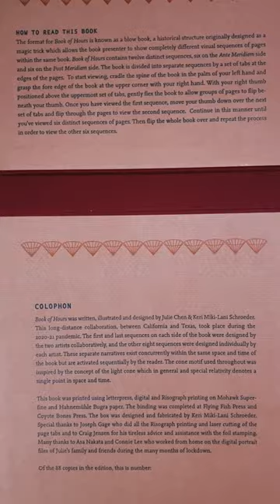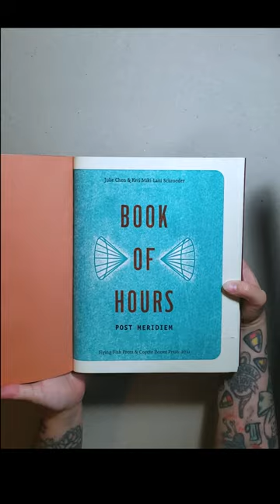Book of Hours by Julie Chen & Keri Miki-Lani Schroeder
Book of Hours is an artists' book created by Julie Chen & Keri Miki-Lani Schroeder in 2021. This long-distance collaboration, between California and Texas, took place during the 2020-21 pandemic. The format of Book of Hours is known as a blow book, a historical structure originally designed as a magic trick which allows the presenter to show completely different visual sequences of pages within the same book. Book of Hours contains 12 distinct sequences. The first and last sequences on each side of the book were designed by the two artists collaboratively, and the other eight sequences were designed individually by each artist. These different narratives exist concurrently within the same space and time of this book but are activated sequentially by the reader. The cone motif used throughout this book was inspired by the concept of the light cone which in general and special relativity denotes a single point in space and time.

The book was printed using letterpress, digital, and Risograph printing on Mohawk Superfine and Hahnemühle Bugra paper. The binding was completed at Flying Fish Press and Coyote Bones Press. The box was designed and fabricated by Keri Miki-Lani Schroeder. It is a limited edition of 88 copies.